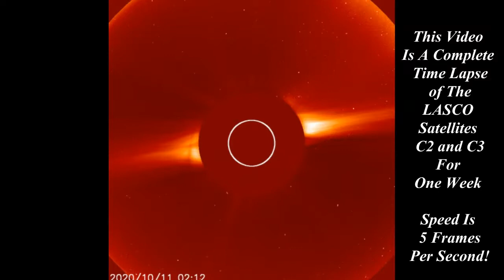Ready For Some Hocus Pocus Oh Yeah!